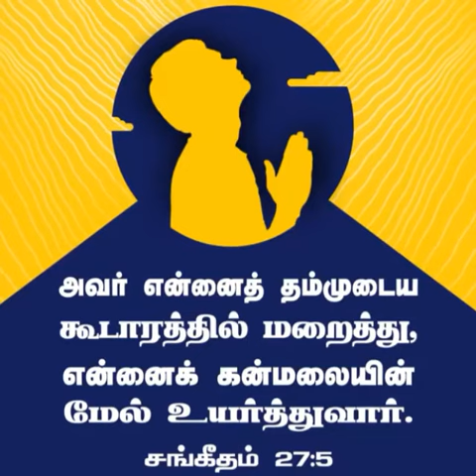God's Words (Psalm 27:5)